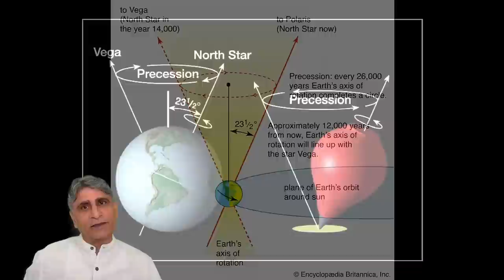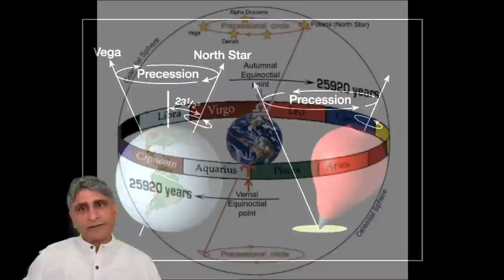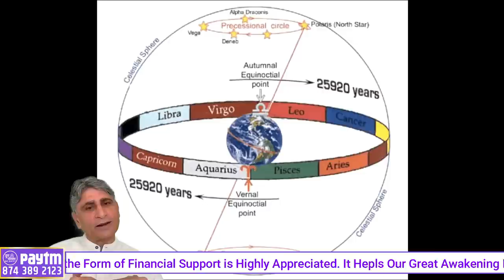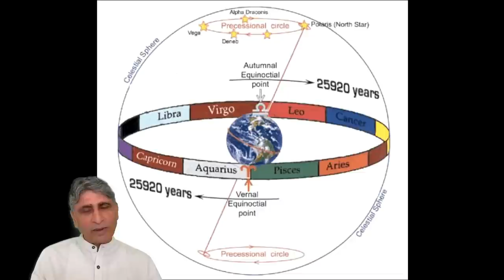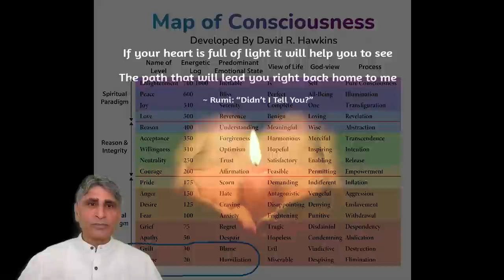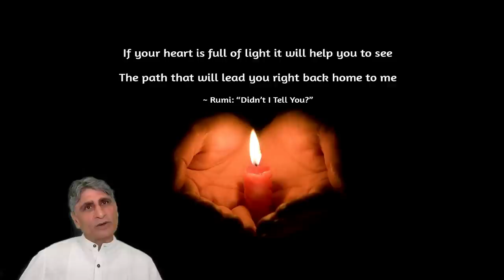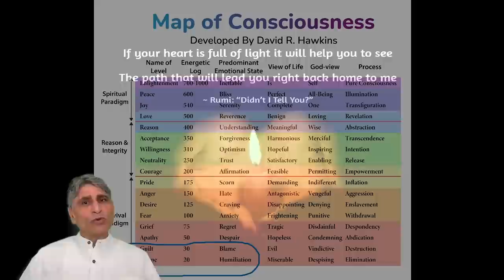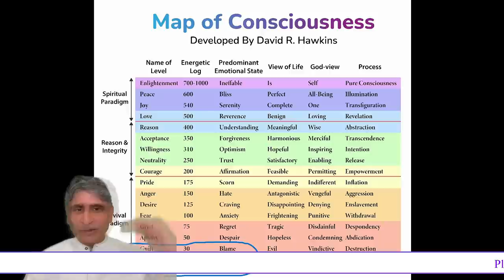ब्रह्मांडीय गतिविधियों का धरती और चेतना पर प्रभाव | 14th July Session with VOW - Voice of Wisdom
ब्रह्मांडीय गतिविधियों का धरती और चेतना पर प्रभाव -
14th July Zoom Session with VOW - Voice of Wisdom
Speaker: Praveen Bhatiya

Energy Exchange in the Form of Financial Support at: pk0905@icici

Channel Description:
Welcome to the Soul Family. We are feeling the changes happening on our mother Earth and preparing for the forthcoming 5D Consciousness SHIFT. Please go through the PREVIOUS VIDEOS & COMMUNITY POSTS to understand the purpose of this Channel. It is a serious task so we keep focused on 5D SHIFT & GREAT AWAKENING only.